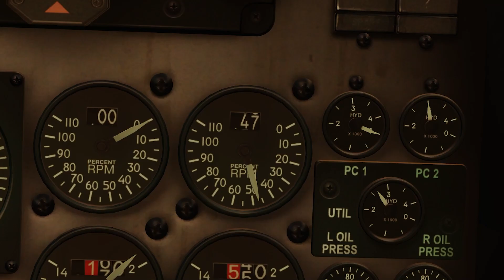DCS World: 11 Days to SATAL!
SATAL is a team competition that focuses on team tactics and cooperative air combat. SATAL’s goal is to provide a highly competitive environment for both teams and virtual squadrons to compete in in order to determine who is the very best in aerial warfare.

SATAL streams every Tuesday, Thursday, and Saturday beginning September 18th.